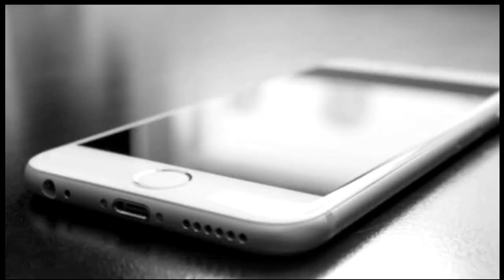free Music relaxing||free videos||update2020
FREE VIDEOS FROM PIXABAY.COM

THANK YOU SO MUCH...GUYS Godbless...

This video is shows how to edit in kinemaster..

kinemaster

thanks kinemaster